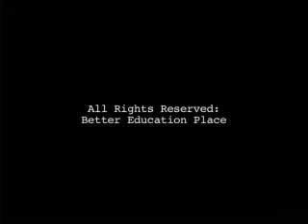Better Education Place The evolution of MC Ant Tanna phonics reading songs, lessons, for children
Learning Phonics sounds and songs at an early age is great for children to learn to read. Phonics is a method of teaching reading which first teaches the letter sounds and then builds up to blending these sounds together to achieve full pronunciation of whole words. Utilizing Phonics will rapidly teach kids to read within months rather than years.